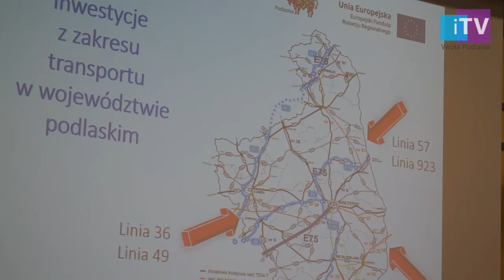73 mln zł na rewitalizację linii kolejowych w województwie